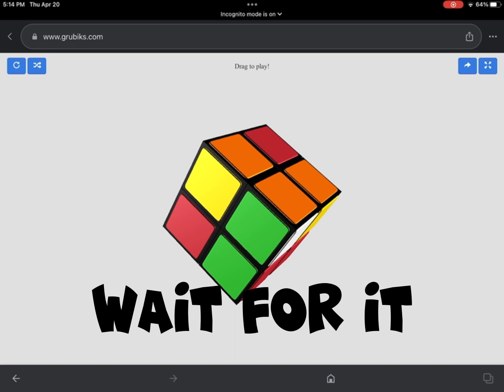Solving a side on a Rubiks Cube